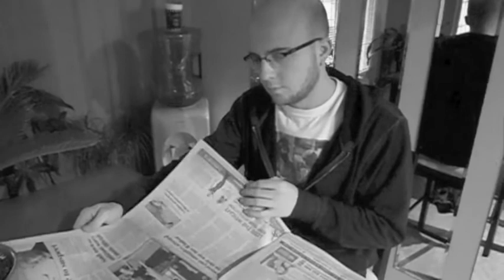Huladog at Home